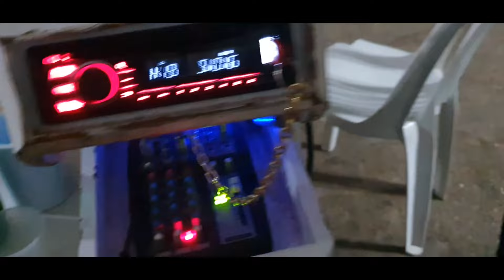Domingo de carnaval no lava jato não foi la essas coisas. mais deu certo.